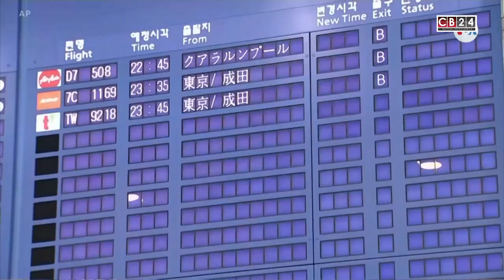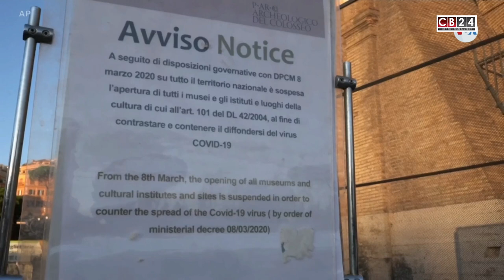A Debate..... Con Alejandro Marcano Santelli Marzo 19